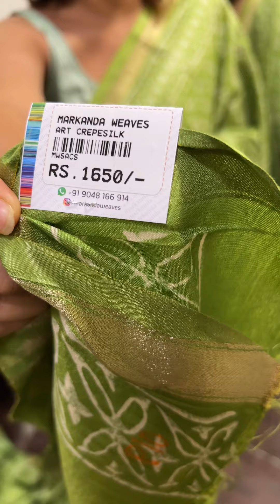Semi Crepe silk Saree Collection | SUMMER COLLECTION 2024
Retail Store: Markanda Weaves, Vazhuthacaud, Trivandrum. Kerala.